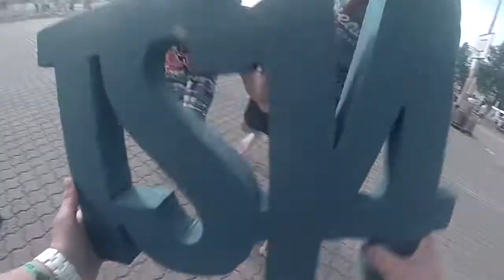TS14 promo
video promozionale di TS14